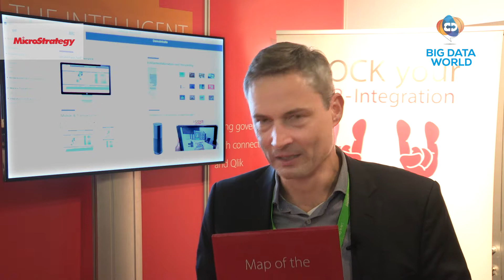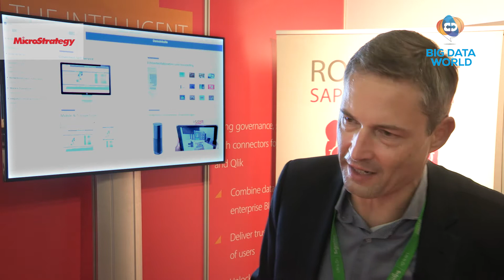Marcel Engel – Executive Sales Director – MicroStrategy Deutschland GmbH